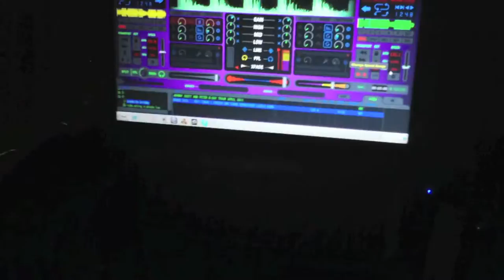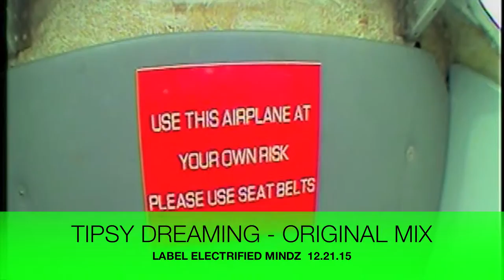DJ JOHNNY SCOTT - 2016 PROMO VIDEO & SKY DIVE MUSIC PREVIEW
DJ JOHNNY SCOTT PROMOTIONAL VIDEO INTRO COMBINED WITH SKYDIVING MUSIC PREVIEW FOR SOME OF MY 2015 ELECTRO AND DRUM AND BASS RELEASES